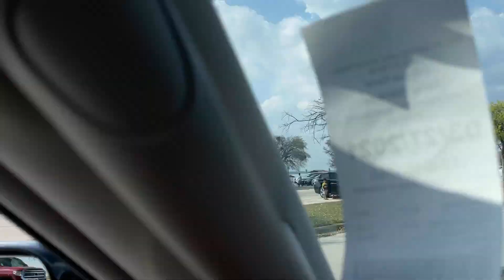Sunday Fishing at Lake | Zafar Bhutto